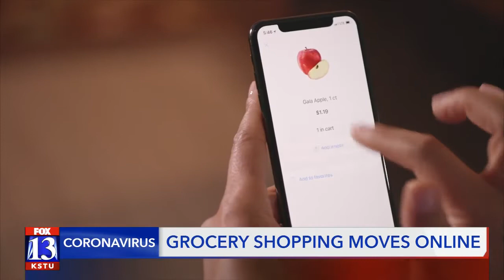More people turning to online grocery shopping during COVID-19 pandemic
Many people are turning to popular shopping companies like Instacart and Shipt to have their shopping done for them.